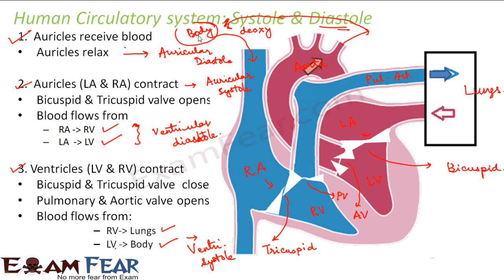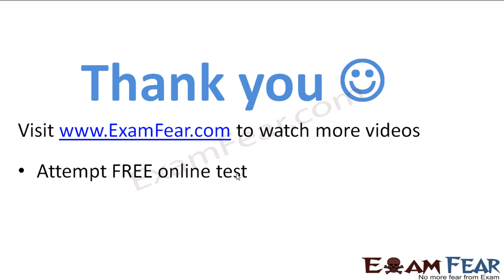Biology Life Processes part 26 (Circulation in humans: Heart; Systole, Diastole) CBSE class 10 X